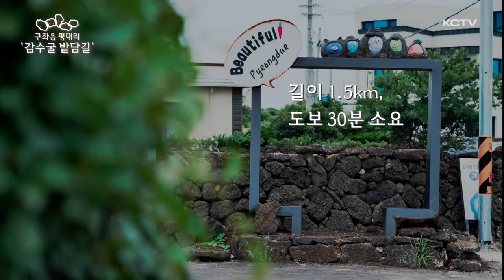천년의 밭담④ '감수굴 밭담길'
오늘은 제주 밭담길 영상 네 번째 순서로 구좌읍 평대리 감수굴 밭담길입니다.

구좌읍 평대리 중동에는 '단물이 나는 우물'을 뜻하는 '감수굴'이 있어 옛부터 감수굴 동네라고 불려졌습니다.

이 감수굴 동네에 밭담길이 조성됐는데요.

고즈넉한 마을 정경과 낮은 밭담이 어울어져 눈길을 끌고 있습니다.